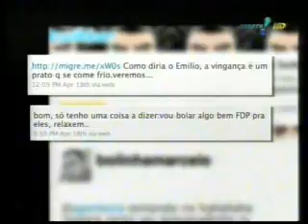Pânico Na TV 25/04/2010 - Vingança do Bola para o Bolinha Parte 2